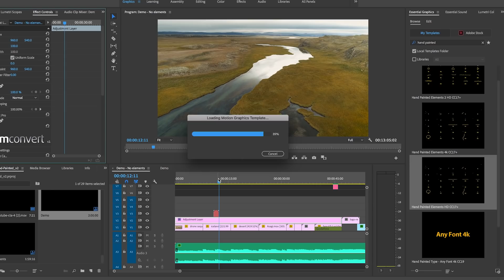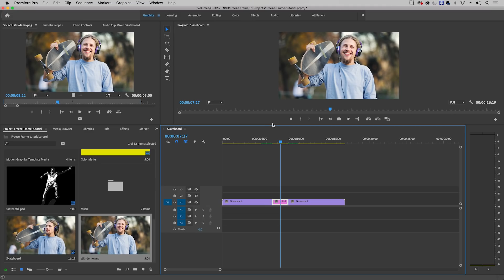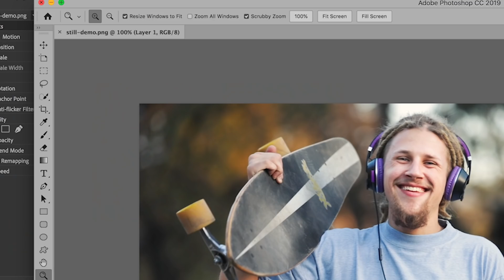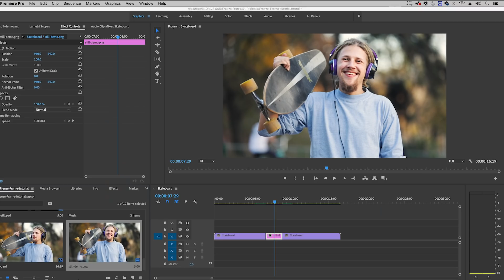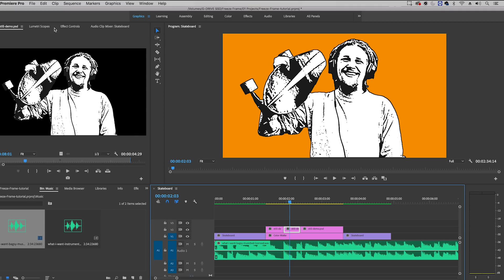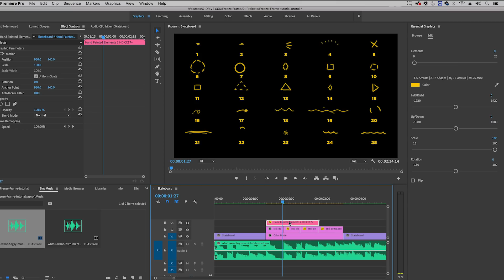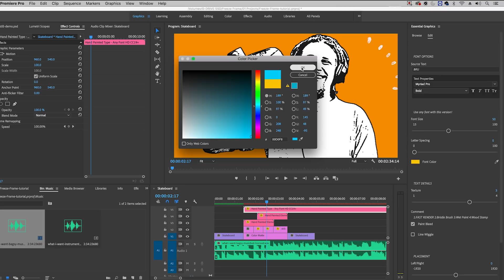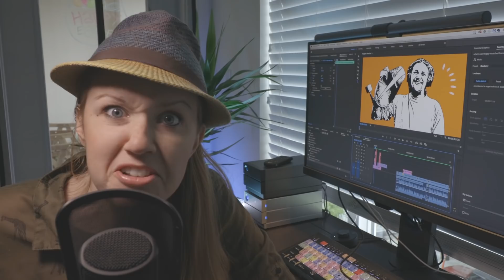FREEZE IN TIME Characters Freeze Frame Intro Effect Adobe Premiere Pro Tutorial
Where can I watch your full editing courses on Pluralsight?